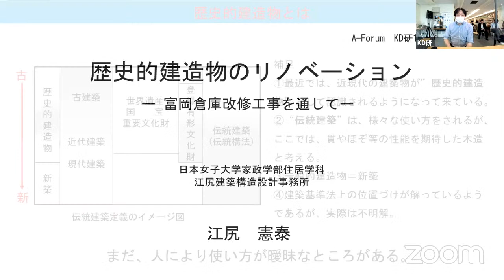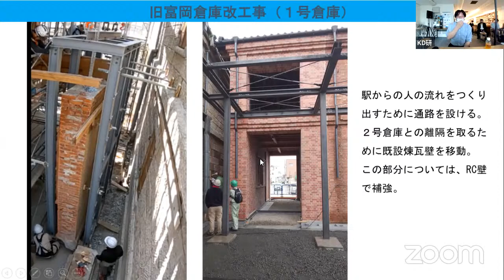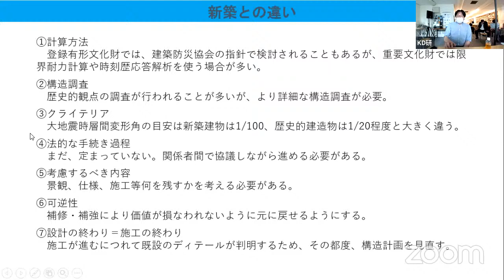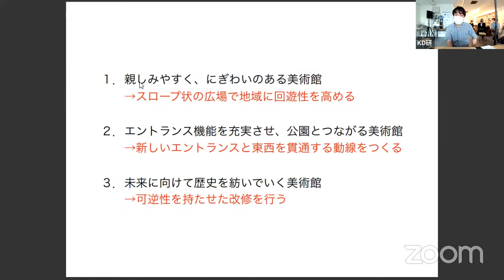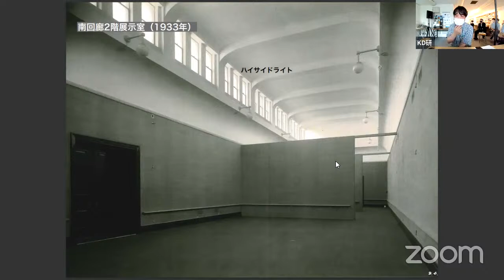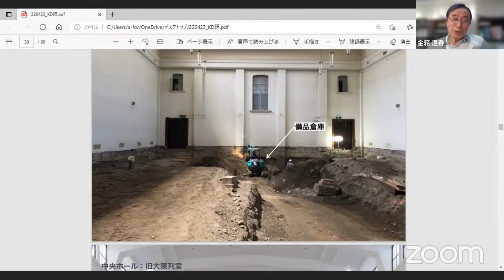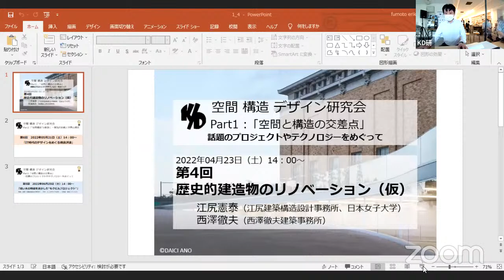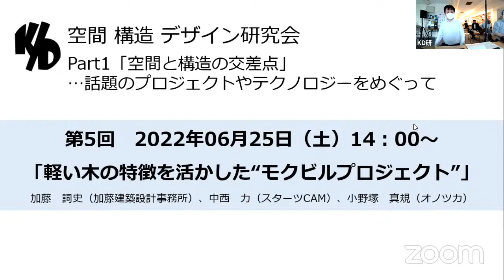KD研1-4 歴史的建造物のリノベーション（仮）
第4回　2022年04月23日（土）14：00～
江尻憲泰（江尻建築構造設計事務所、日本女子大学）、西澤徹夫（西澤徹夫建築事務所）